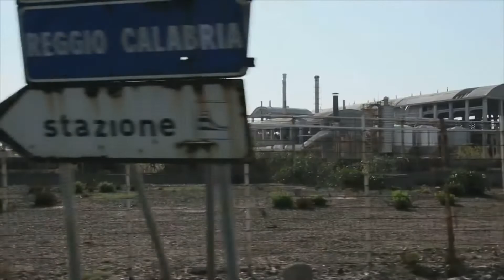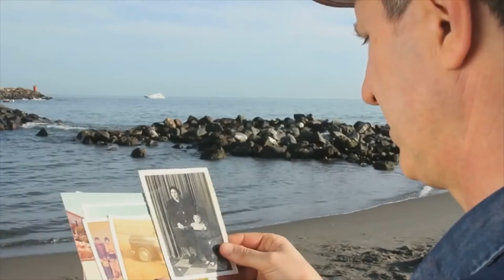IL PARTO DELLE NUVOLE PESANTI IL 18 AGOSTO IN CONCERTO A TORRE MELISSA